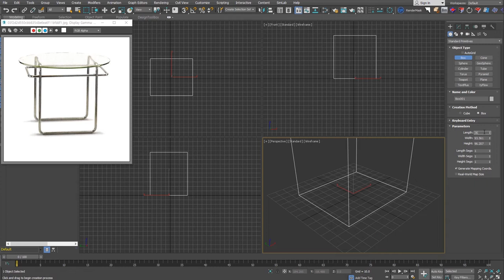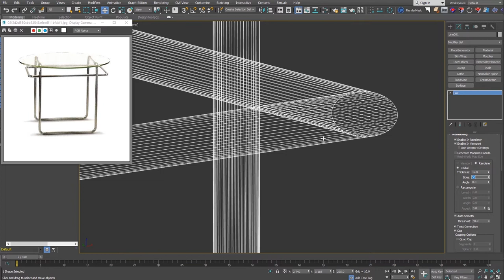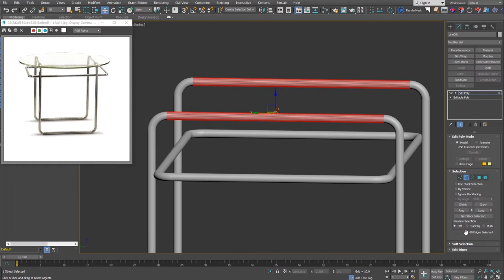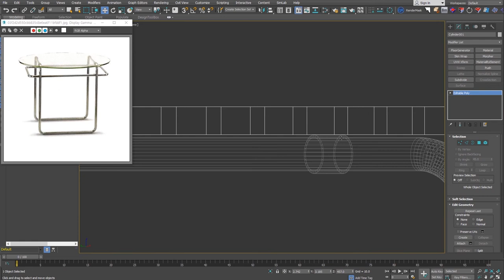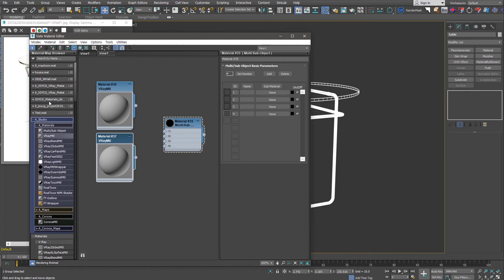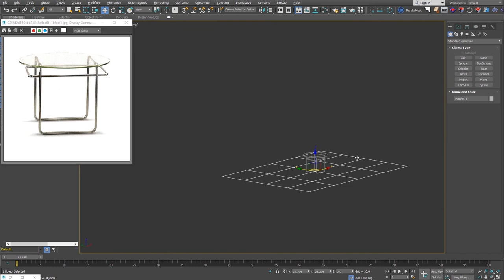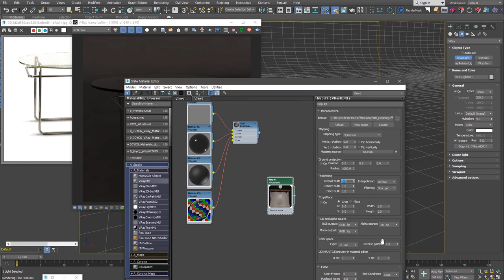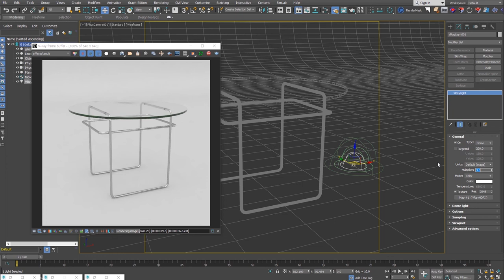[초재미27]원형 Table modeling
심플하지만 전체  형태에 접근해서 Modeling을  확장해 가기 좋은 과정입니다. 초급는 반복해서 다양한 형태를 해보면서 더 재미있는 modeling을 할 수 있게 됩니다.
재질, 조명, Rendering까지 간단하게 재미있게 따라해 보세요

●사용 SW
3ds Max, V-Ray, Corona render, 기타